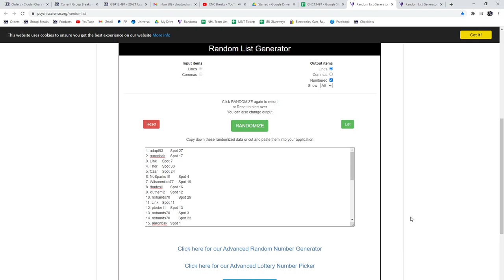Multi Randoms - C&C GB #13,497